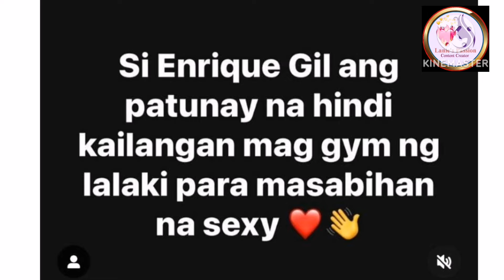lizquen May Napatunayan, Hugot kay Enrique Gil, Agree ba kayo?